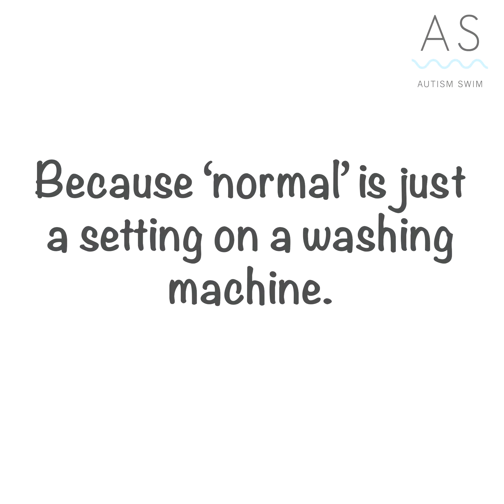Happy Autism Awareness Month 2020